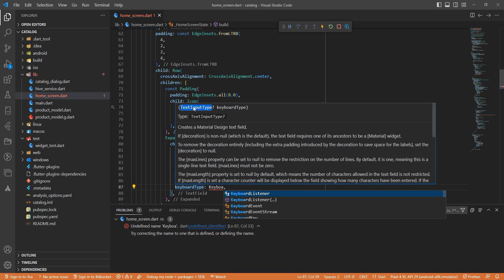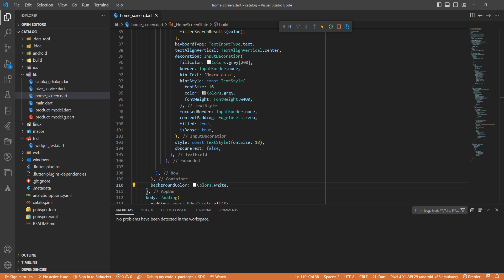Flutter Hive - Поиск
Hive — это легкая и молниеносно быстрая база данных, написанная на чистом Dart.